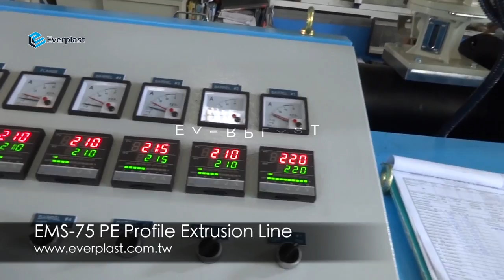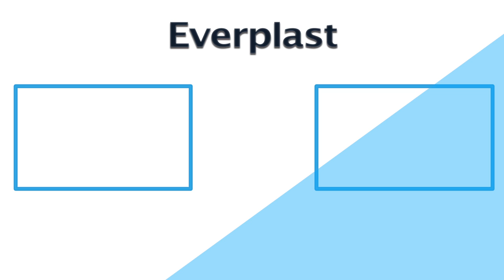EMS 75 PE Profile Extrusion Line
Using PE recycled material to extrude different profile products.